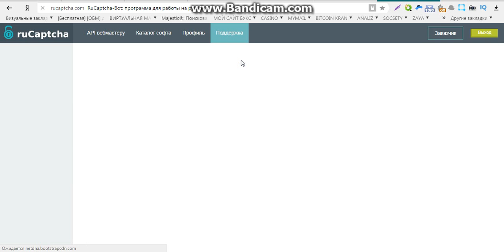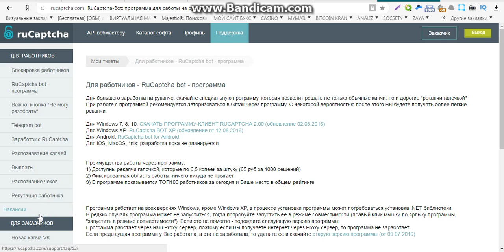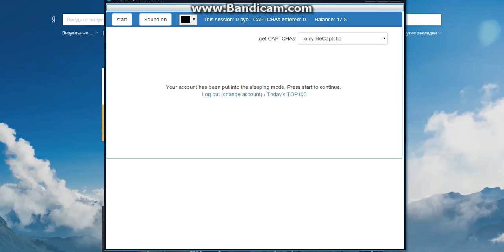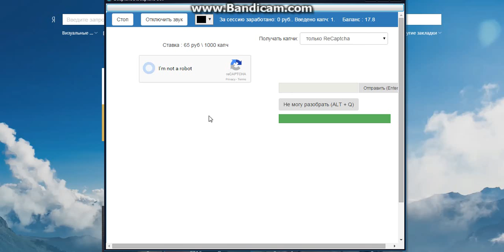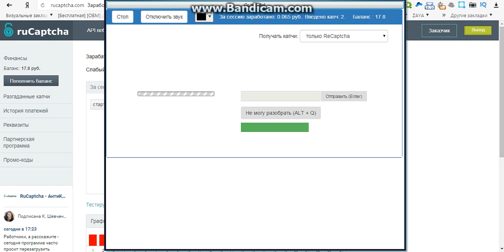заработок в интернете без вложений киви кошелек